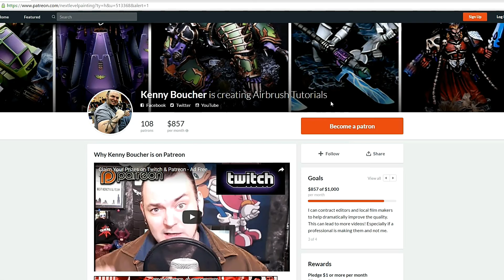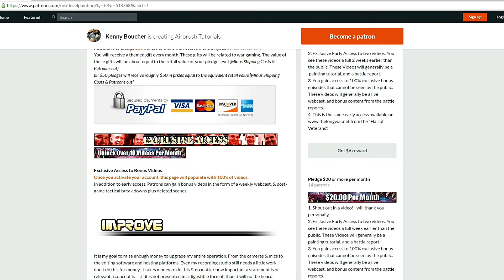Orks VS. Chaos Competitive 7th Edition Battle Report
Come see Kenny taking the field once again!

Become a member of the hall of veterans for free & gain early and exclusive access to all of our weekly content including battle reports, podcasts, tutorials,reviews, discounts and more.

7th Edition 40k Battle Report - The Long War is about the hobby of Warhammer 40k and tabletop wargaming.